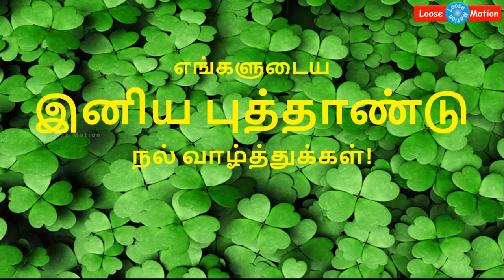நேயர்களுக்கு இனிய புத்தாண்டு நல் வாழ்த்துக்கள் | Happy New Year wishes to Loosemotion Viewers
Please watch this video which is about "New Year wishes from Loosemotion YouTube Channel".